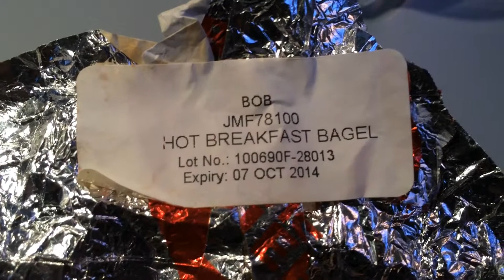Breakfast Bagel - Good for 1 year? Really? - Air Canada - Oct 26, 2013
When I received my breakfast bagel this AM, on my flight to Vancouver, BC, I saw the Oct 7 date & said to the flight attendant, "I think this bagel is expired" ... she said "No, it's good until Oct 7, 2014". I can't imagine being served this 8 months from now, LOL. Really?